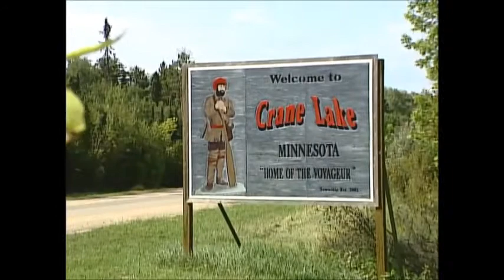NMSDP Crane Lake Video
Butch Eggen, Ruth Carlson, Tim Campbell and Okechukwu (Okey) Ukaga discuss Crane Lake, MN becoming an incorporated township in 2002 with help from the University of Minnesota's Northeast Minnesota Sustainable Development Partnership.